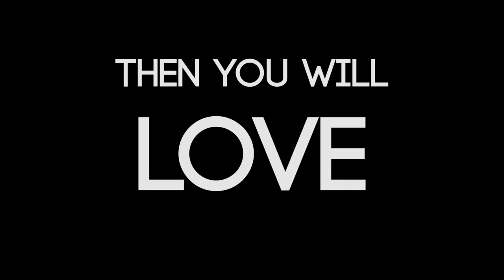Wacky Races: Alpha Release Trailer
Wacky Races release trailer featuring "X-Ray" (song name: Zizibum)

Join our alpha tester program, and keep the app updated so that you can enjoy all the wacky races goodness!